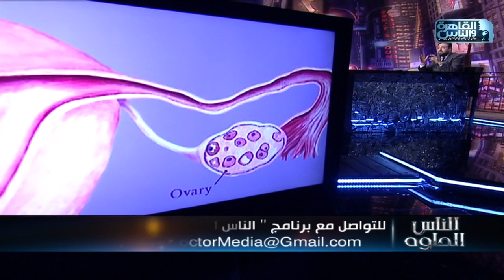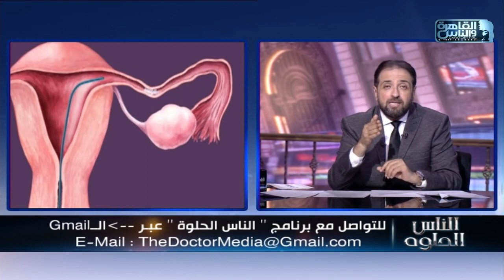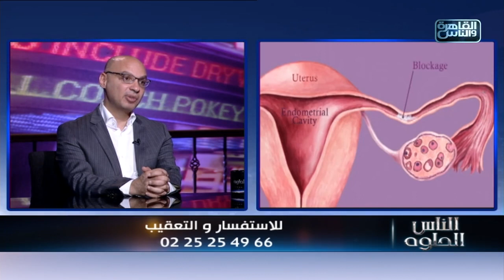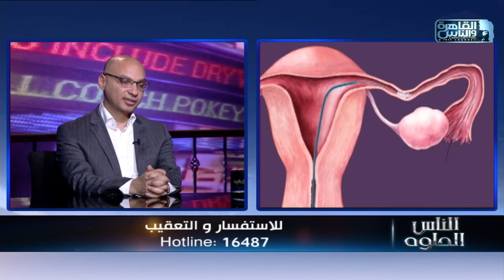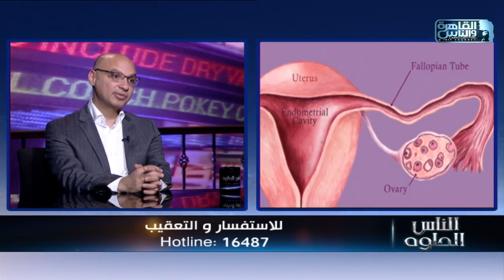الناس الحلوة | تأثير قناة فالوب على تأخر الإنجاب وطرق العلاج مع دكتور أحمد أبو السرور